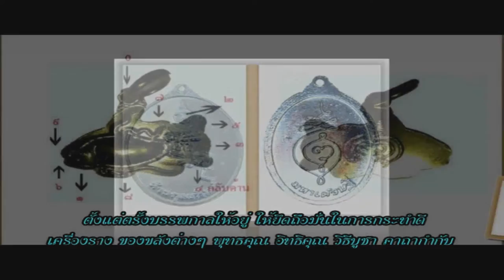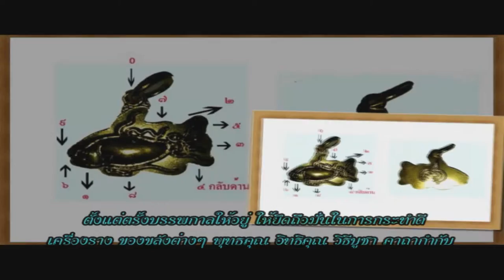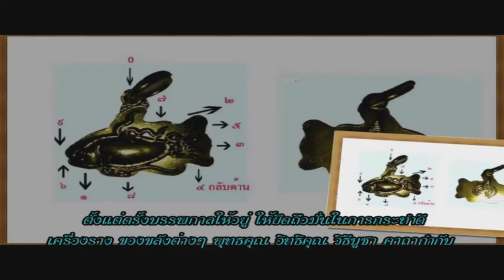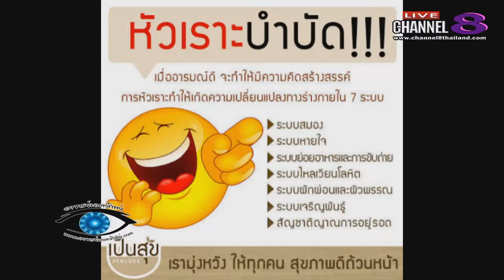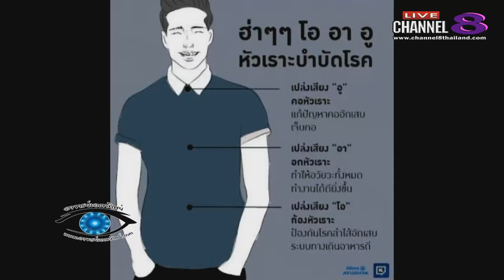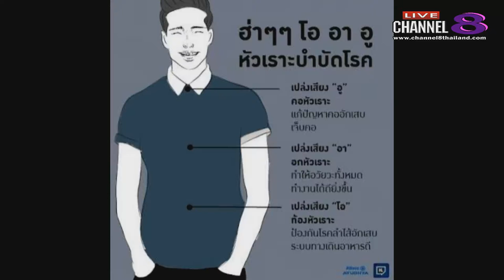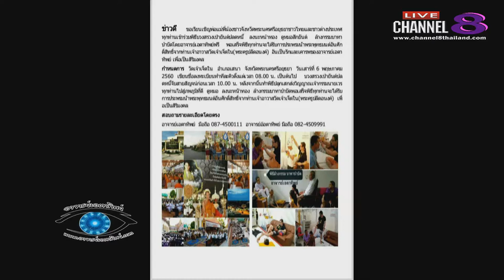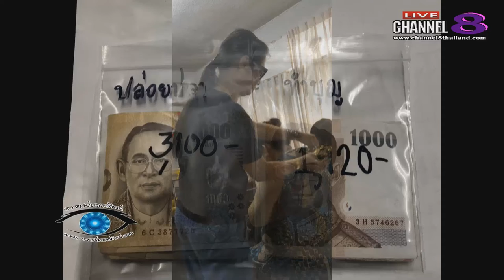ช่อง 8 ทีวีพูดได้ รายการ อาจารย์เอตาทิพย์ 04-05-60 เบรก 1